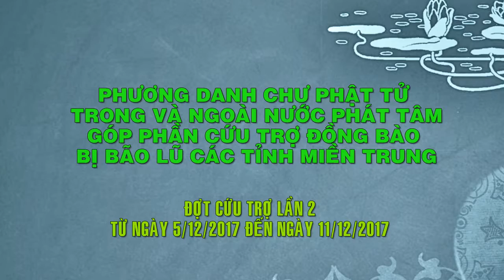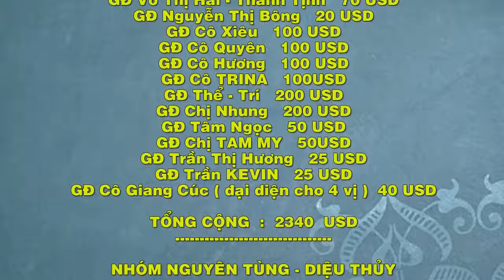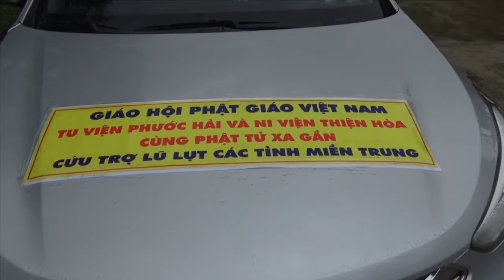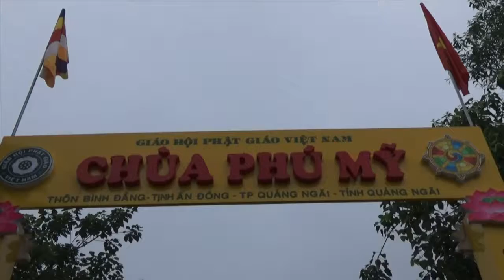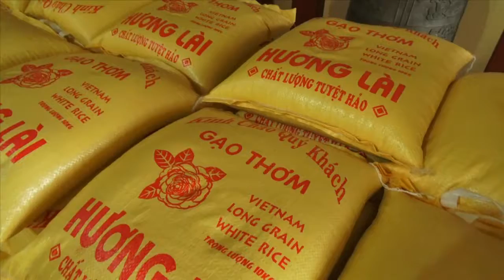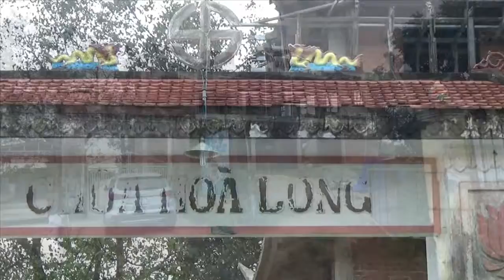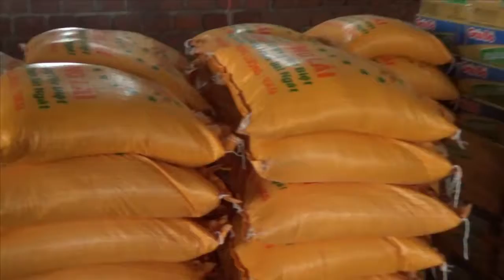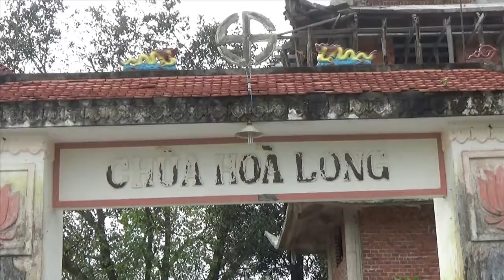P.2 Sư Trưởng Như Như và Phật Tử cứu trợ miền Trung bão lũ ( bão 12) . Từ ngày 5/12 đến 11/12/2017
P.2 Sư Trưởng Như Như và Phật Tử xa gần cứu trợ đồng bào miền Trung bão lũ ( bão 12) . Từ ngày 5/12 đến 11/12/2017 . Thực hiện video : PT Nguyên Tùng